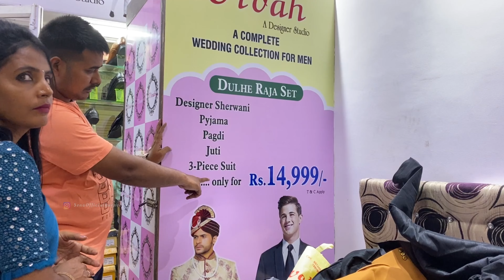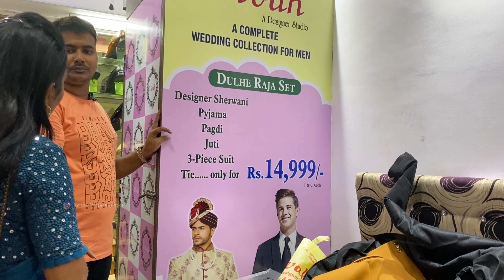మన కర్నూల్ Vivah లో కలెక్షన్స్ మీరు ఇక్కడ చూసి ఉండరు |ఈ విడియో చుసి వెళ్లిన వాళ్ళకి Great discounts